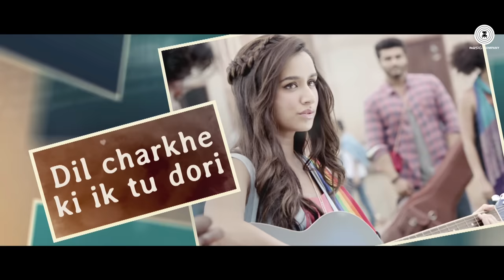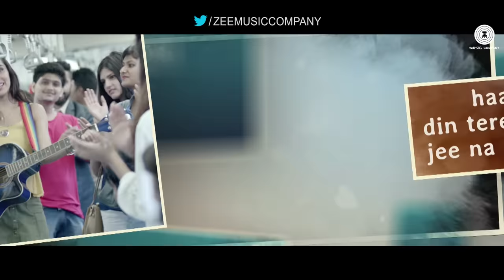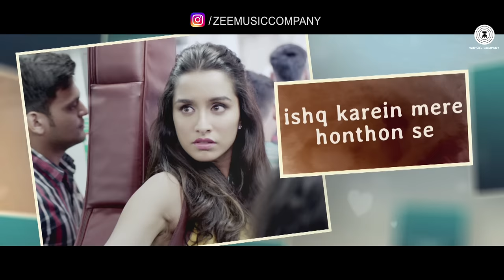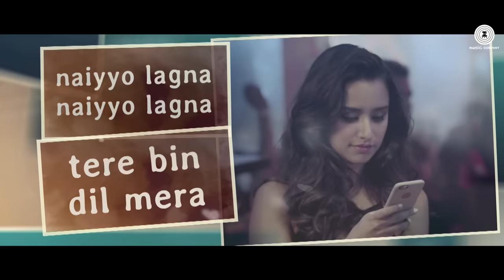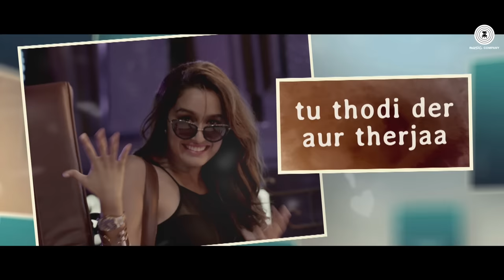Thodi Der - Lyrical | Half Girlfriend | Arjun K & Shraddha K |Farhan Saeed & Shreya Ghoshal |Kumaar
Presenting the lyrical video of Thodi Der sung by Farhan Saeed & Shreya Ghoshal.

Song - Thodi Der
Singers - Farhan Saeed & Shreya Ghoshal
Lyricist - Kumaar

Music Arranged And Programmed By Dj Phukan
Asst. Madhab Deka
Co-Arranged & Keyboards By Ali Mustafa
Acoustic And Electric Guitar By Ankur Mukherjee
Harmonium By Aditya Oke
Sarangi By Murad Ali Khan

Vocals Recorded At Phatbox, (Mumbai)
Recording Engineer's - Pankaj Borah & Bhaskar Sarma

Set Thodi Der as your caller tune - SMS HFGF3 To 57575